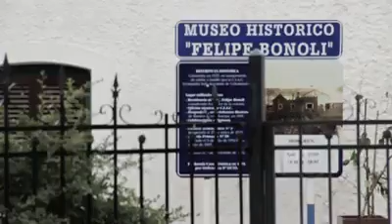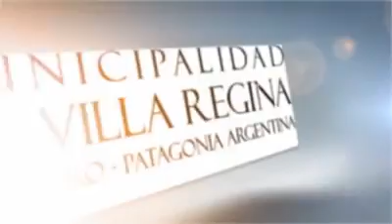Villa Regina - Patagonia - Argentina